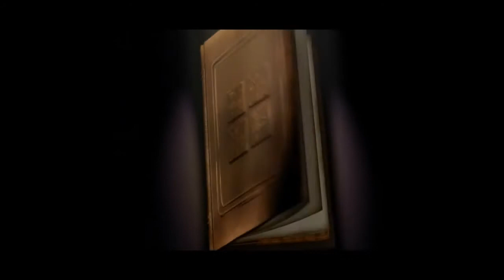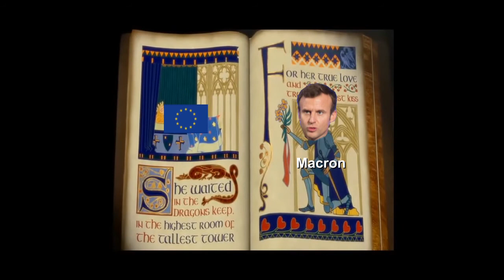Die Probleme der EU, aber es ist ein meme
Die EU ist toll aber alles andere als perfekt. Sie muss verbessert werden aber dafür intessiert sich die Bundesregierung nicht. Macron hat Ideen aber wartet vergeblich auf eine Antwort aus Berlin. So sad, Alexa play despacito.

Quelle:
Shrek Der Tollkühne Held